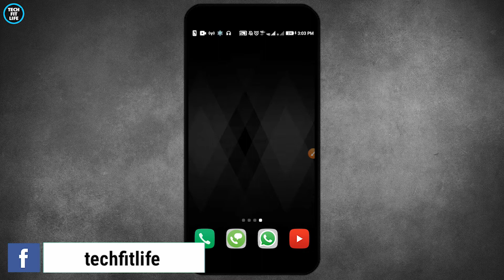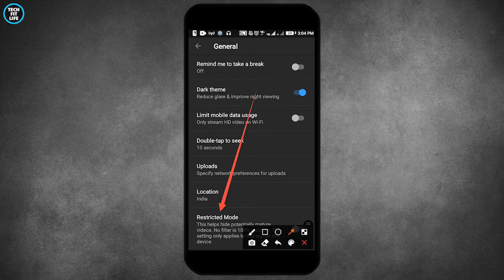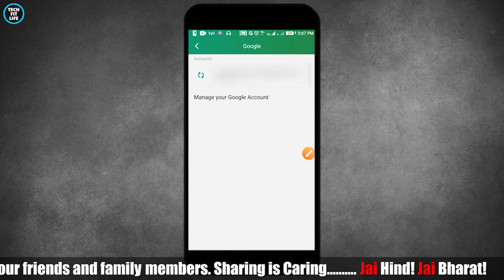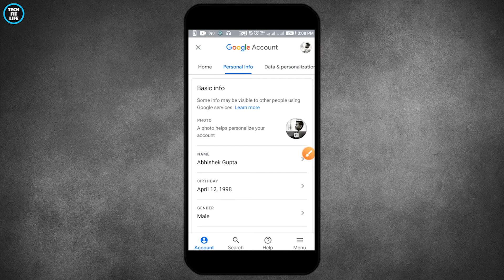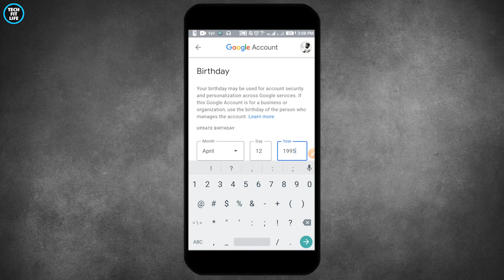How to Remove Age Restriction on Youtube in Hindi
How to Remove Age Restriction on Youtube in Hindi: Here, I talked about how to remove age restrictions on Youtube videos in Hindi.

Removing age restrictions on a Youtube video is very simple, and anyone can remove age restrictions from any Youtube video.

You need to set your date of birth above 18 years in the Google account linked with Youtube.

This how to remove age restriction on Youtube in Hindi video's second method shows the process to set up the date of birth in the Google account.

And the first method of this video shows one more simple procedure to remove the age restriction on a Youtube video.

Both methods shown in this video are very accurately explained step-by-step, and each method process is to the point.

Moreover, the first method of how to remove age restriction on Youtube in Hindi video is far better and simpler to remove the age restriction on a Youtube video than the other method.

With the help of the first method, you can remove the age restriction on videos listed under the age-restriction category by Youtube itself.

But with the help of the second method, you can also watch videos that are not listed under the age-restriction category by Youtube.

On the whole, you have to understand each method shown in this video about how to remove age restriction on Youtube in Hindi very carefully.

After watching this video, tell me which method is useful or helpful in the comment box of this video.